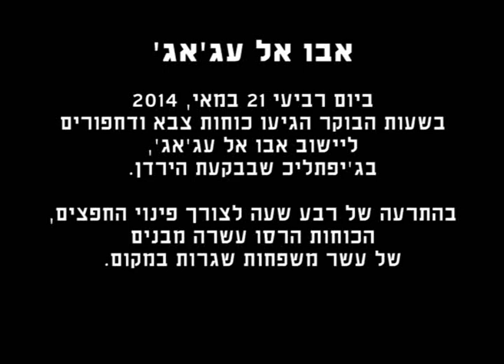אבו אל עג'אג'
בבוקר 21 במאי 2014 הגיעו כוחות צבא עם דחפורים ליישוב אבו אל עג'אג' שבג'יפתליכ בבקעת הירדן. על פי התושבים, בהתרעה של רבע שעה לצורך פינוי החפצים, הכוחות הרסו עשרה מבנים של עשר משפחות המתגוררות במקום.